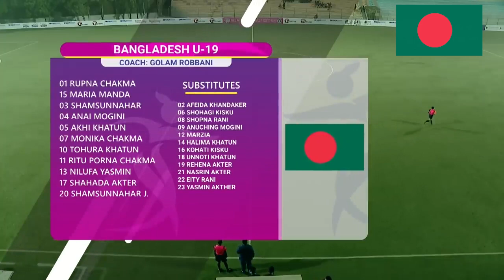Highlights Bangladesh vs India SAFF U19 Women's Championship 21